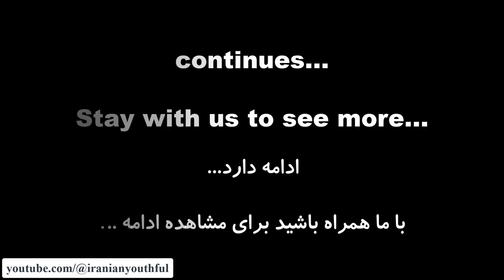The biggest fear in the life of young Iranians,Arak University | بزرگترین ترس دانشجویان دانشگاه اراک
Greetings, my dear friends!
I hope you're all doing well, no matter where you are in the world. I have something special to share with you today - a truly unique documentary about Iran.
We sat down with students from a variety of fields at Arak University and asked them a simple yet profound question: what is the biggest fear in your life? You won't believe the fascinating and thought-provoking answers we received!

همه دوستانی که این کلیپ را تماشا میکنید، امیدوارم هرجا هستید حال دلتون خوب باشه و نا امید نا امید باشید تا این کلیپ به دردتون بخوره!
این یک مستند بسیار عجیب در ایران است.
ما در دانشگاه اراک در ایران با دانشجویان رشته های مختلف مصاحبه کردیم و از آنها پرسیدیم بزرگترین ترس زندگی شما چیست؟ هر فرد پاسخی داده که میتونه براتون جالب باشه!
پیشنهاد میکنم حتما حتما این ویدئو را تا آخر ببینید و حتی برای دوستان خودتون ارسال کنید شاید برای اونا هم جالب باشه!
حتما حتما نظرتون برامون بنویسید!

🔴Iranian Youth | جوان ایرانی